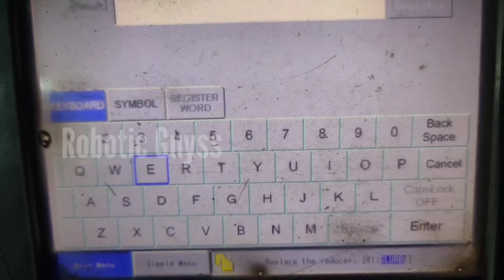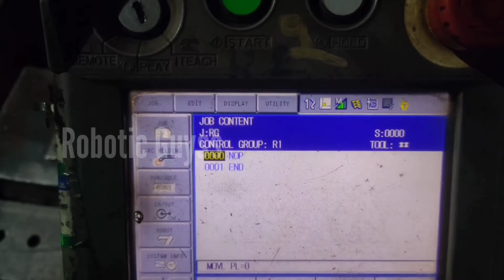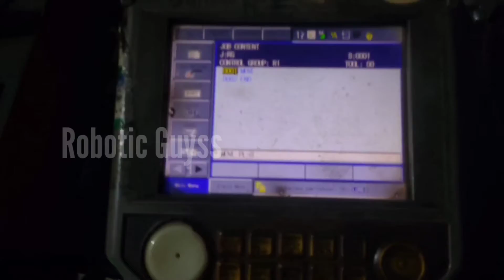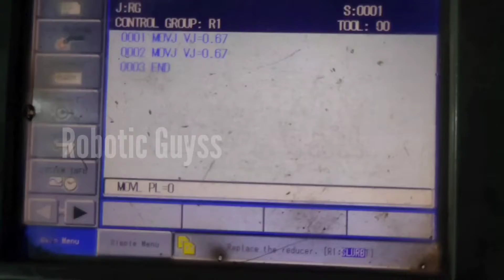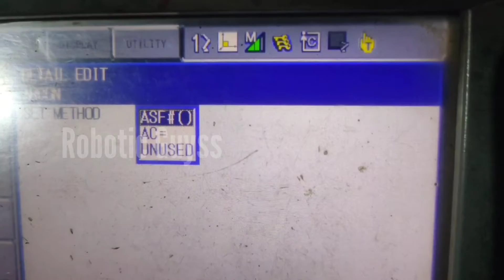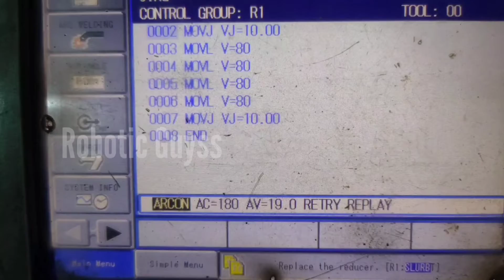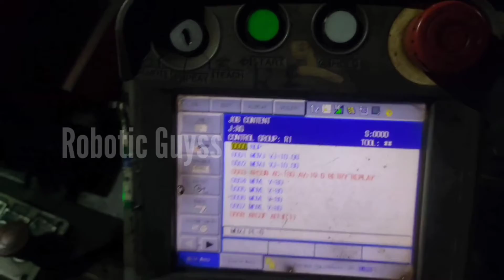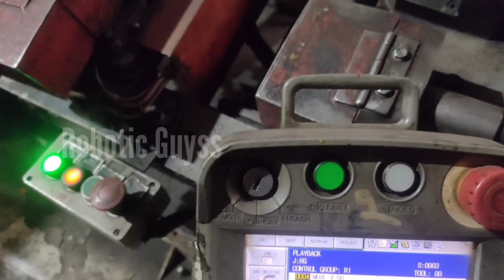YASKAWA Robot - How To make Full Welding Program || Welding Parameters|| Arc ON/OFF ||Motoman